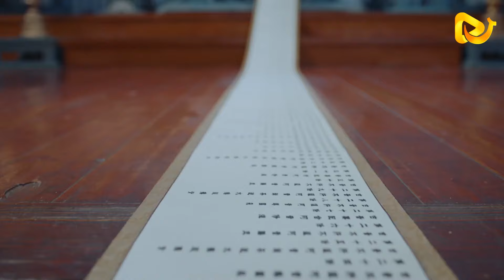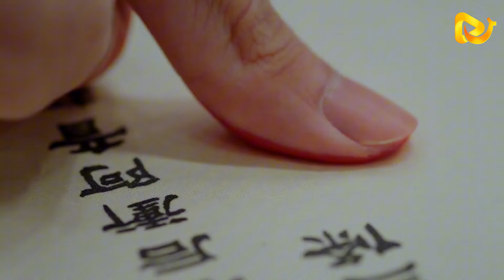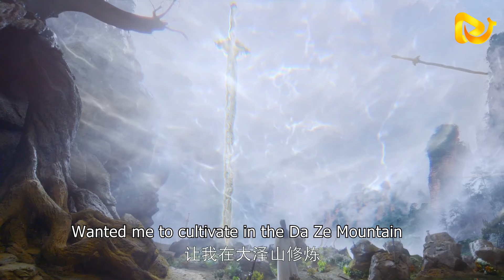主仆二人同床共枕大玩捆綁PLAY，叛逆仙獸反撲為主#zhaolusi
😁愛追劇少年大集合！寶藏好劇持續更新🔥敬請期待😄